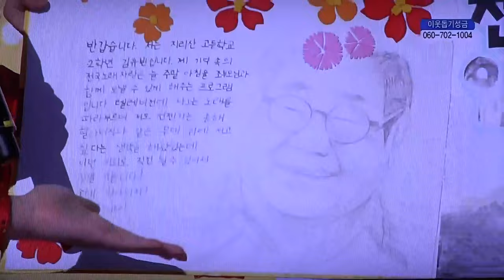방영_KBS_전국노래자랑_영상감독 이상웅-2015.12.06. MAH00150